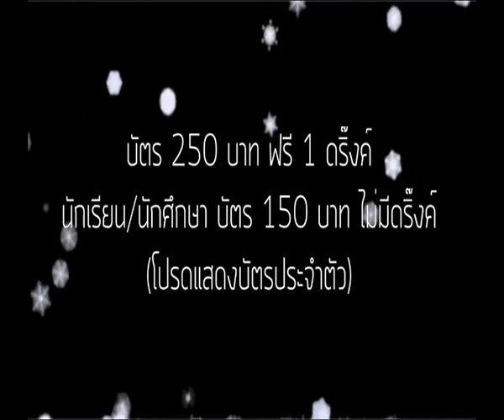Super Good Winter Jazz & Arts 2014 15